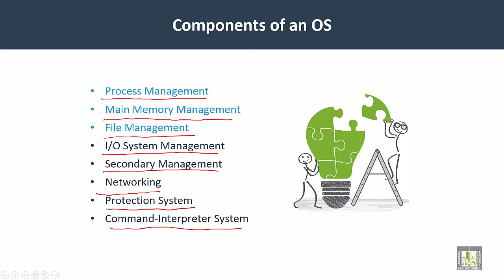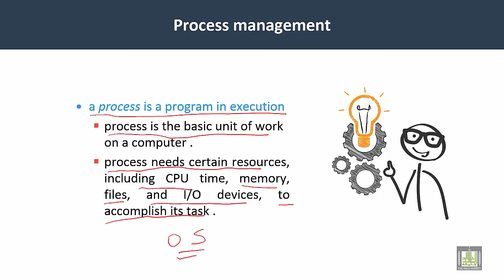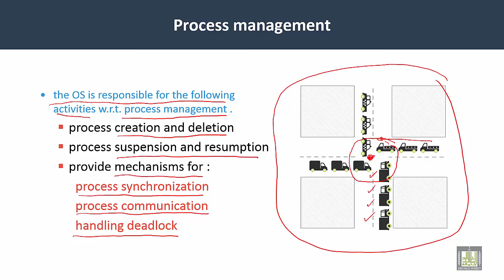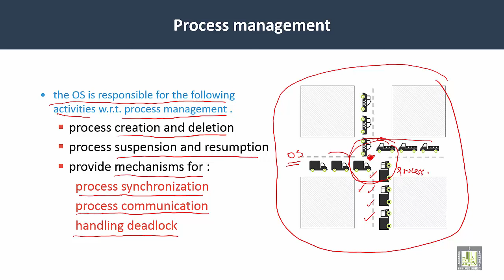Operating Systems | C2-L1 | OS components - 1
Unit 2 : OS Components
 1 - Lecture 1 : OS components
Process management